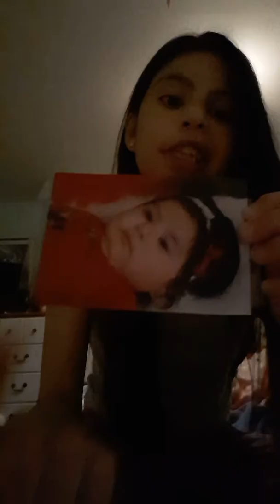How to make fluffy slime part 1